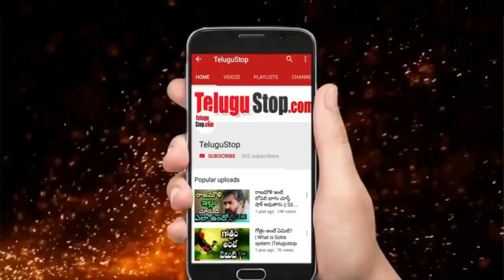Susmitha Sen Affairs with Celebs | సుష్మితా సేన్ ఇంతమందితో ఎఫైర్లు పెట్టుకుందా?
Everyone knows about former Miss World Sushmita Sen. She is 40 years old but not yet married. She recently dated Rohman, who is younger than her age, and also recently told him to breakup. Adopts and raises two children without ever getting married. And her past affair is now also becoming a   trend on social media as she recently cohabited with someone younger than her at this age and said breakup.
 In 1994, Sushmita Sen was crowned Miss Universe. She has had a good image ever since.
 There are good opportunities for this sbeauty in Bollywood too. In Telugu too, she acted as the heroine in the movie Rakshakudu opposite King Nagarjuna. The only item song she did in the film after that was the one that thrilled the audience at the time. And with the same craze, Sushmita has been in the news all the time, continuing her affair with many. Talk about having an affair with married people too. In 1994, she had her first affair with a Mumbai-based businessman. He had restaurants. She then dated Bollywood actor Randeep Hooda. What happened after that but the relationship did not last long.
 It was later rumored that Bunty had an affair with Sajjav. After that, Hot Mail founder Sabeer Bhatia also made headlines. After that, Mudassar returned with Aziz. All in all, there are rumors that she has been in a relationship with former Pakistan bowler Wasim Akram for some time. Finally, she had an affair with Rohman, who is 15 years younger than her, and cohabited for several days. And if he is right, it means that the news is heard that she said broke up to him ... !!

 *Editor:Mamatha*
*Publish:Swapna*
*Pid:1864704*